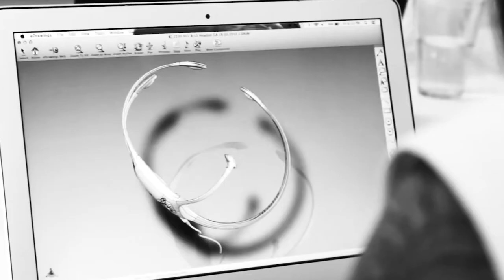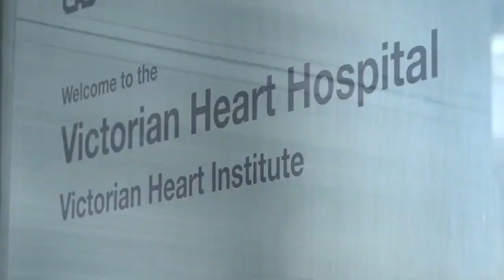What Happens Next? - Are Humans About To Evolve?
The latest episode of “What Happens Next?” takes you along for a ride through the fascinating – and frightening – world of transhumanism, a concept in which technology is harnessed to augment human abilities.

Monash alumna Tan Le, the founder and CEO of bioinformatics company EMOTIV, kicks off the conversation by providing host Dr Susan Carland with an insightful perspective on transhumanism. She defines it as an evolution of humanity itself, where we continuously explore new avenues of augmentation beyond historical methods.

Associate Professor Leah Heiss, from Monash University’s Faculty of Art, Design and Architecture, discusses our natural drive to create technologies that help us push beyond our biological limits.

Monash Law’s Associate Professor Karinne Ludlow considers the critical question of where to draw the line between medical assistance and enhancement, raising thought-provoking ethical dilemmas, such as the implications of gene editing and heritable genetic changes.

As human-enhancing technologies emerge, issues of access become another pressing ethical concern. Associate Professor Shaun Gregory, a cardiovascular engineer working out of the Victorian Heart Hospital, highlights the existing disparities in healthcare access, emphasising the need for a fairer distribution of life-altering tech.

Bioethicist Dr Julian Koplin helps listeners navigate the ethical minefield of transhumanism by discussing the importance of individual moral reflection, government regulation and the possibility of intellectual inertia.

“What Happens Next?” will be back next week with part two of this series, ‘Can Tech Unlock Humans’ Full Potential?’.

Don’t miss a moment of Season 8 of “What Happens Next?” For more information about our guests and their work, visit lens.monash.edu.